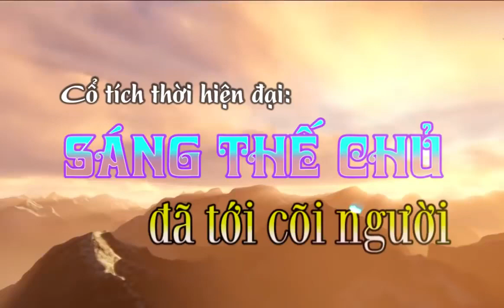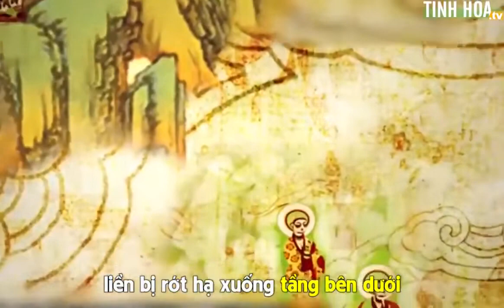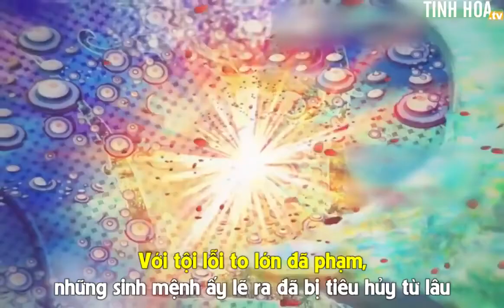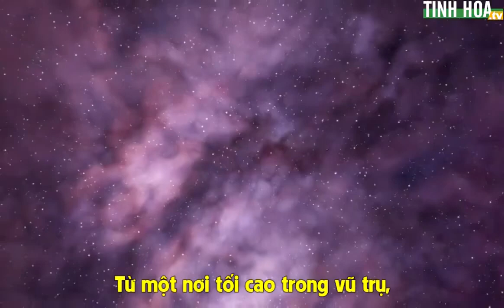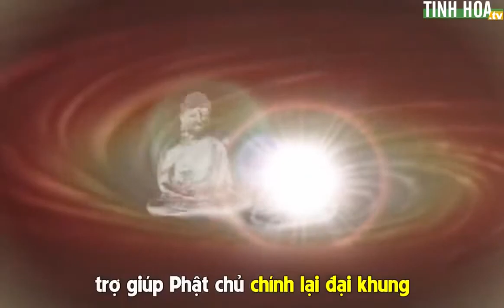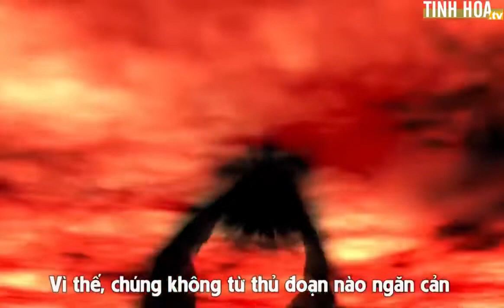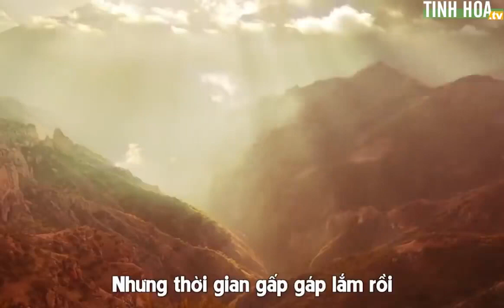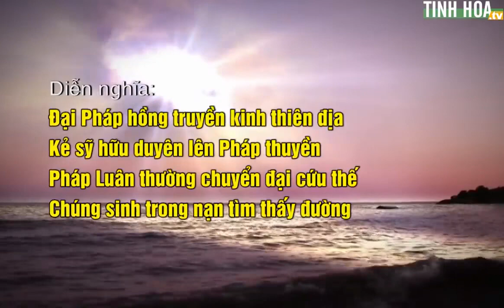Cổ tích thời hiện đại: Sáng Thế Chủ đã tới cõi người